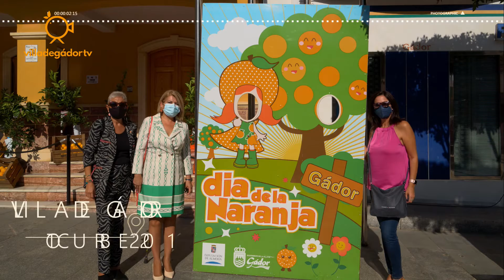DÍA DE LA NARANJA LOURDES RAMOS RODRÍGUEZ ALCALDES VILLA DE GÁDOR